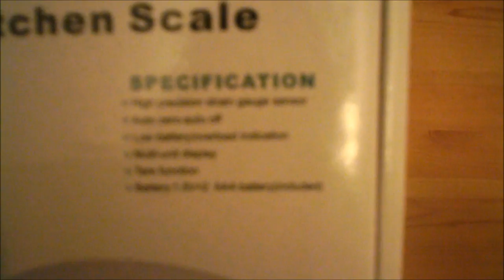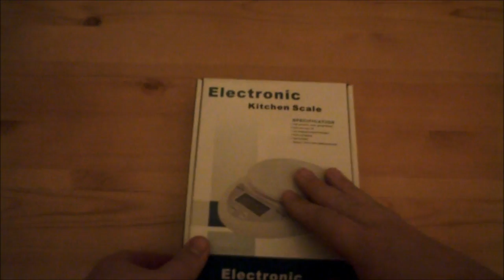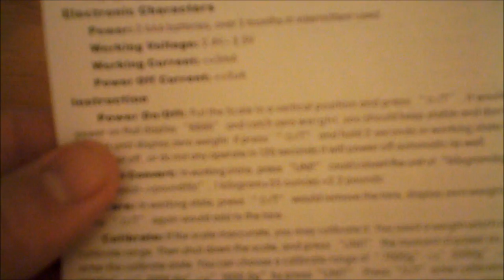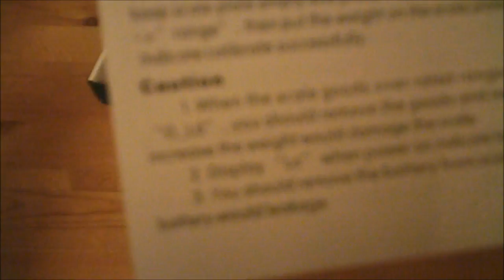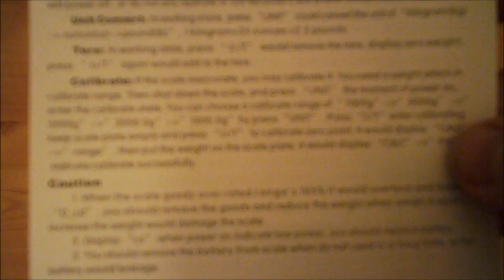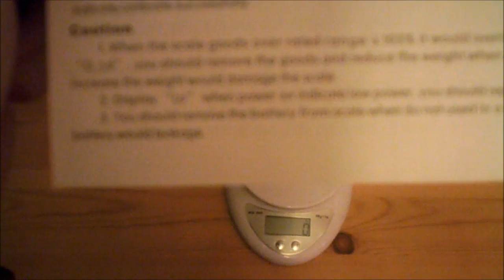Unboxing video - Kitchen Scales!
I got some scales with a terribly translated instruction pamphlet so in the grand tradition of my favourite YouTuber; Ashens, I decided to do a review of them. Of course, as I'm using a desk and not a sofa, that makes this a totally different style to him. Honest...